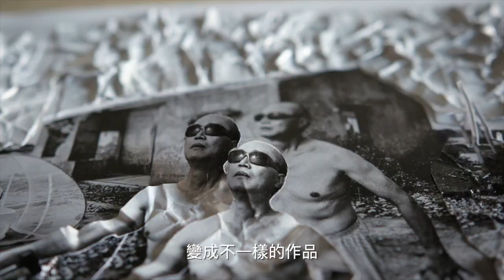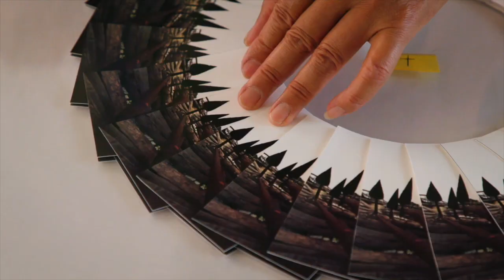攝影台灣預告＿洪政任